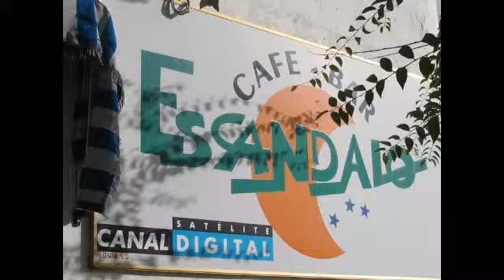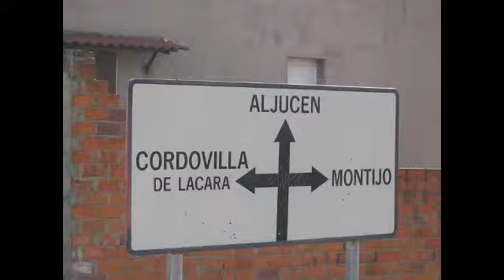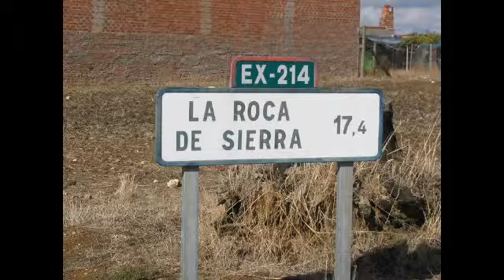Bobilferie i Spania 2004 del 15 La Roca de la Sierra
Bobilferie i Spania 2004 del 15